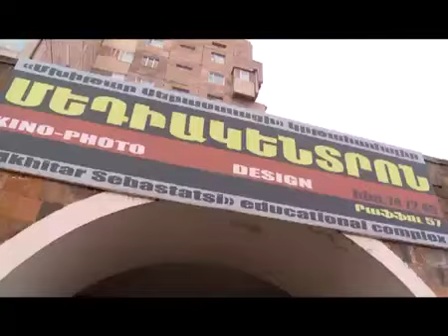«Մխիթար Սեբաստացի» կրթօջախն ունեցավ աստղացուցարան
Օրեր առաջ գիտնականների, ծնողների և մանկավարժների մի մեծ խումբ բաց նամակով դիմել էր ԲՀԿ նախագահ Գագիկ Ծառուկյանին:
Արձագանքը չուշացավ. այսօր արդեն Գագիկ Ծառուկյանի խոստումն իրականություն դարձավ, և ինքն անձամբ՝ որդիների հետ միասին մասնակցեց աստղացուցարանի բացմանը:
Days ago, a large group of scientists, parents and teachers addressed an open letter to the PAP President Gagik Tsarukyan.
The answer was not late, it is now Gagik Tsarukyan's promise has become reality, and he was personally involved with his sons at the opening of the observatory